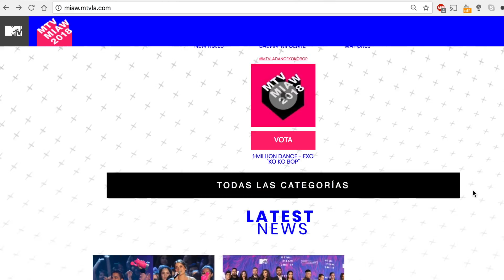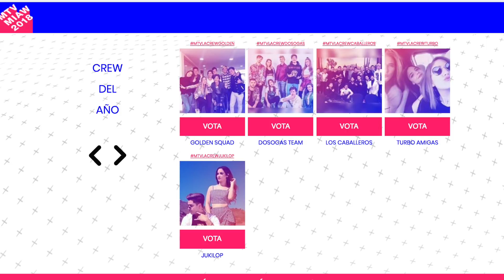MTV MIAW 2018 NOMINADOS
Se acaban de anunciar los nominados en las diferentes categorías de los MTV MIAW 2018. TENES QUE SABERLO TODO!

Por primera vez muchísimos youtubers como Kimberly Loaiza, Juan de Dios Pantoja y Calle y Poché fueron nominado. Los premios serán transmitidos el 3 de Junio por MTV y se llevarán a cabo en la Arena México.

Aún no se han anunciado los presentadores de los premios!!

A VOTAAAAAAAR!!